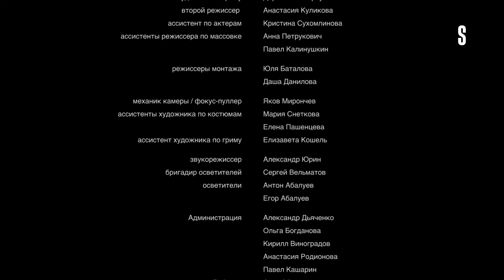И привет (короткометражка 2021г)